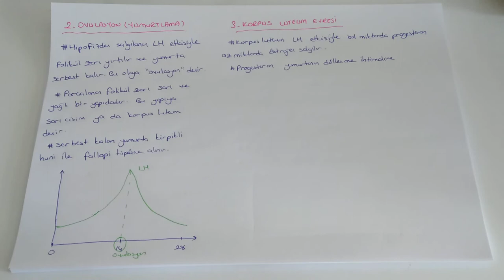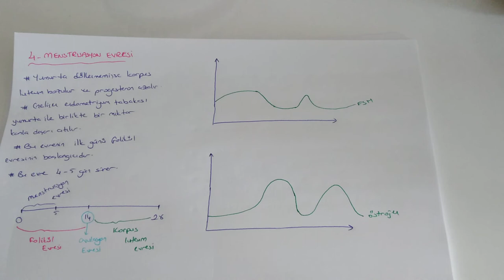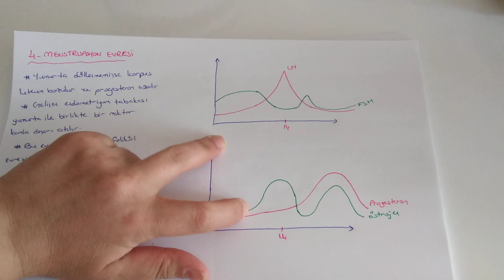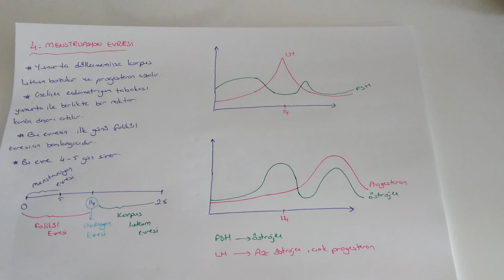Menstrual Döngü (AYT Biyoloji-11.Sınıf Biyoloji )